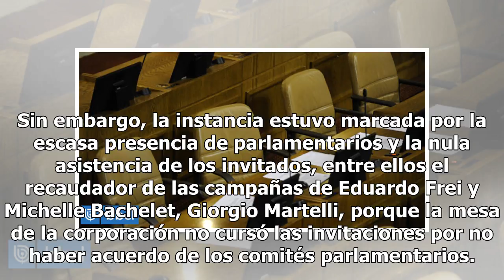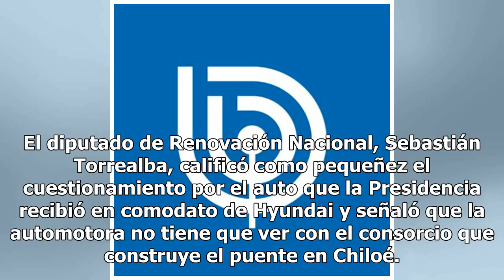Con pocos diputados y sin invitados se desarrolla sesión especial por financiamiento de OAS Mexic...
Con pocos diputados y sin invitados se desarrolla sesión especial por financiamiento de OAS Mexico 24-horas